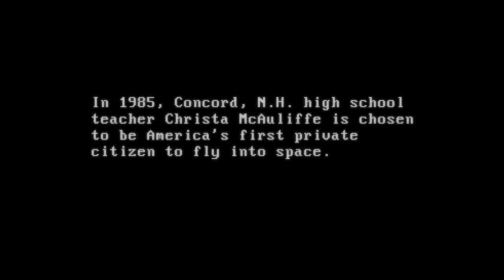Challenger Disaster: Lost Tapes - Christa McAuliffe (Clip)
Christa McAuliffe practices the lessons she plans to teach from space aboard the Space Shuttle Challenger in this clip from our Emmy Award-winning documentary Challenger Disaster: Lost Tapes.

The film tells the story of the Space Shuttle Challenger and its crew, specifically McAuliffe who was meant to be the first private citizen in space. A teacher from Concord, N.H., she was chosen from thousands of applicants to teach the nation's school children about space and the next generation of interplanetary travel. But her dreams - and those of NASA - were tragically cut short when Challenger exploded shortly after lift-off in front of a live television audience.

Directed and produced by Emmy and Peabody Award-winning filmmaker Tom Jennings in his signature “no narration, no interviews” style, Challenger Disaster: Lost Tapes tells its story solely with news reports, extensive recordings from NASA, rare images and audio, and interviews with McAuliffe and others who were part of this one-of-a-kind mission.

From NationalGeographic​, Challenger Disaster: Lost Tapes is streaming now on DisneyPlus​.